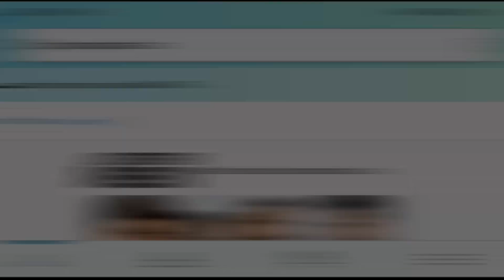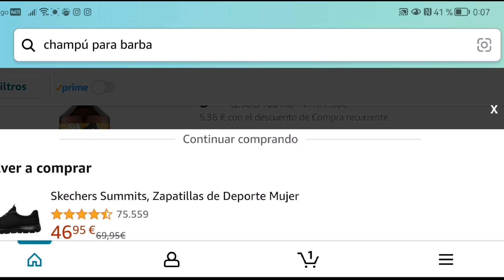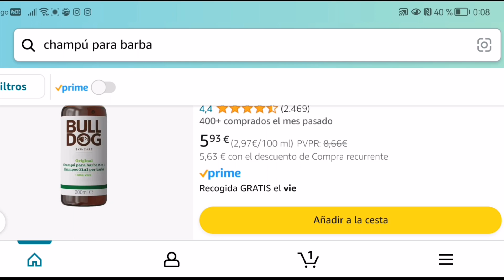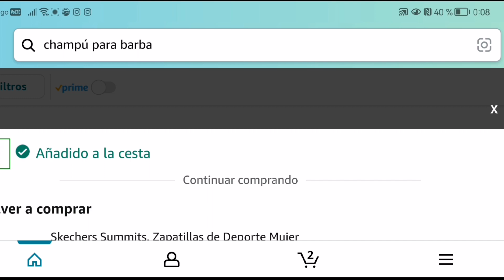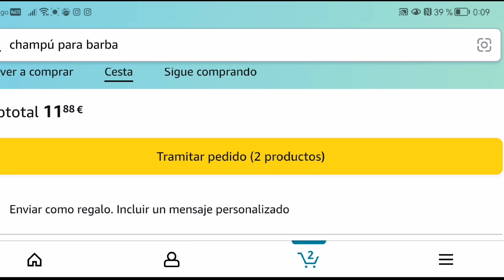¡¡¡ PRONTO LO TENDRÉIS !!! 💪🏻